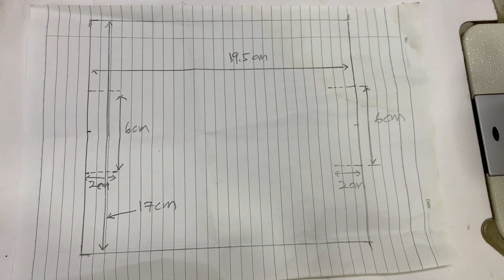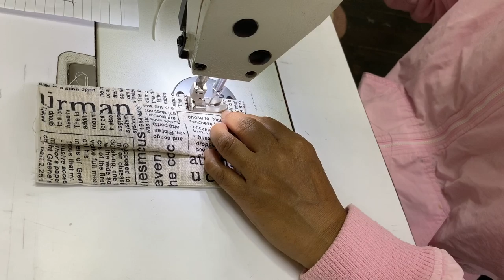How to Make Face Mask Cloth/ face mask sewing tutorial/ do it yourself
This video show you how to sew face mask for beginner , I will use most simple way to show you step by step instruction,  it is easy to make mask at home,  hope this video useful for you.

If you like my video, please give my video 👍 !
I love to hear from you and thank you from your feedback